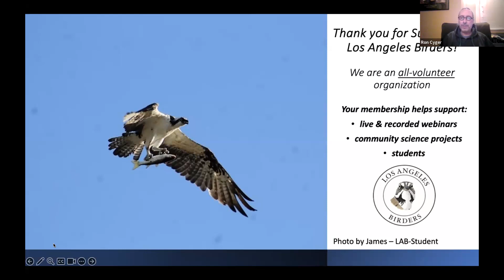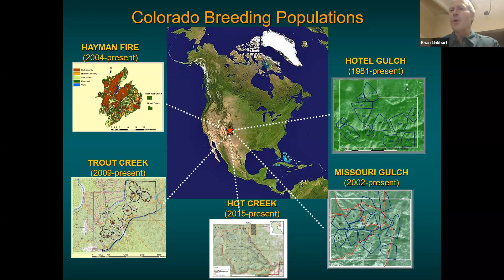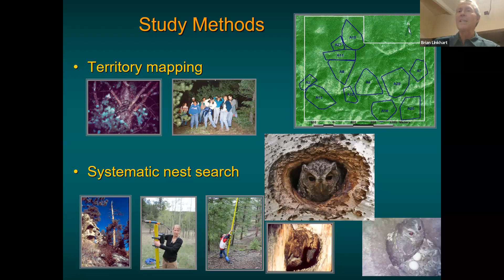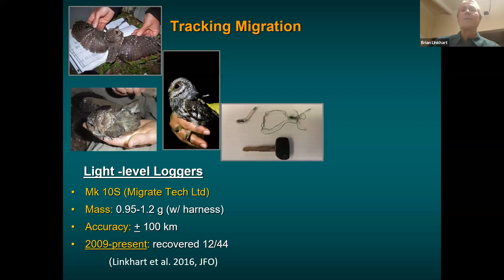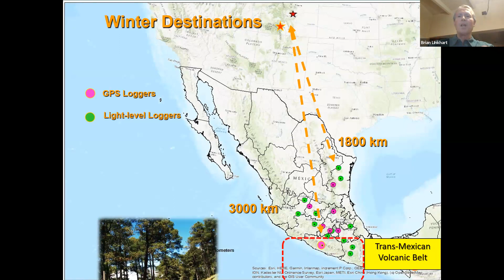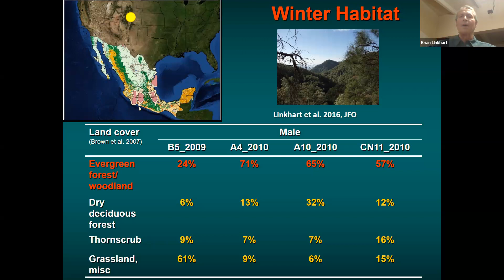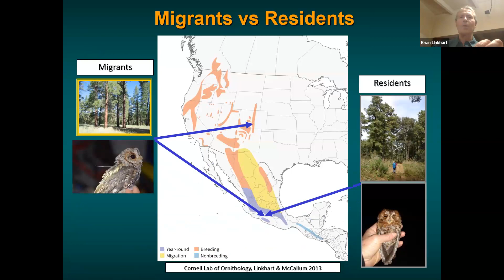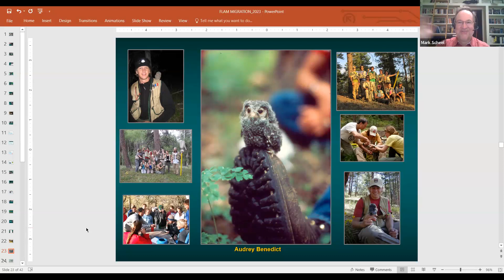Tracking the Long-distance Migration and Stopover Ecology of Flammulated Owls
Brian Linkhart, PhD

The Rocky Mountains of southern Colorado have been the home base for a 40-year investigation of the breeding ecology of Flammulated Owls, a fist-sized insectivore that primarily breeds in the pine forests of western North America. Generations of banded (ringed) adults and their offspring on these study sites have revealed many insights on patterns in reproduction and survival, but until relatively recently, almost nothing was known of the owl’s wintering habits-indeed, migration had never been fully documented in the species, and some researchers suggested the owls might simply undergo torpor. That changed in 2010, when small coin-sized devices carried on the backs of Colorado breeders first revealed their fall and spring journeys and winter destinations, and more recent recoveries show the owls migrate as far south as southern Mexico and Central America. In this presentation, we track this annual journey, and discuss risks posed by a changing climate and habitat fragmentation.

Please join us for an illuminating session on Flammulated Owls!